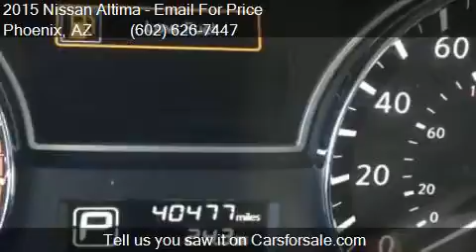2015 Nissan Altima 2.5 4dr Sedan for sale in Phoenix, AZ 850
This 2015 Nissan Altima 2.5 4dr Sedan is for sale in Phoenix, AZ 85023 at EQUITY AUTO CENTER.

Engine: 2.5L I4
Transmission: CVT
Color: White
Mileage: 40453
Contact EQUITY AUTO CENTER 1645 W Bell Rd Phoenix, AZ 85023 to test drive this 2015 Nissan Altima 2.5 4dr Sedan today.